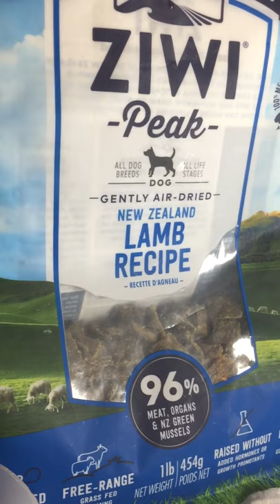ZIWI + ACANA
Acana Dog Adult Small Breed + ZIWI Peak | Award-winning New Zealand Air-Dried Dog Food - Handcrafted air-dried recipes with high inclusions of meat, seafood, organs, and bone in whole-prey ratios. 100% natural dog and cat food. for a complete balanced, healthy and totally natural diet for your pet.

Acana Dog Adult Small Breed
Rich with 60%1quality animal ingredients like fresh Canadian chicken and raw flounder balanced with 40% fruit, vegetables & botanicals, this recipe provides the protein and nutrition your small breed dog needs.